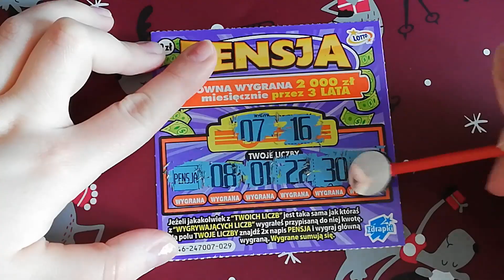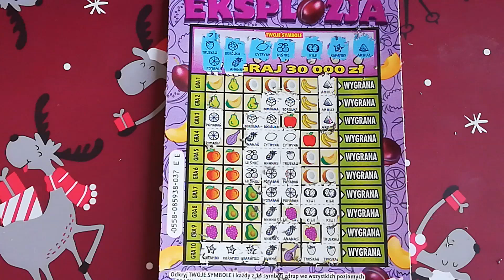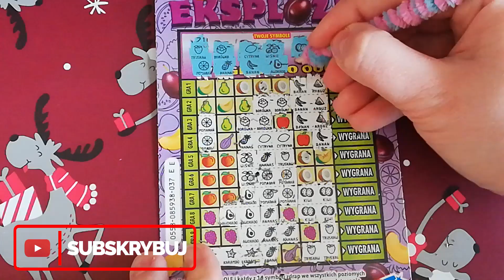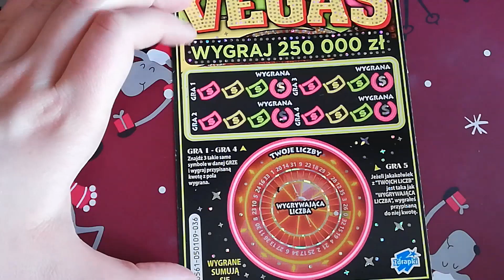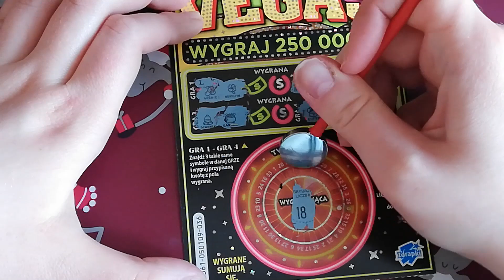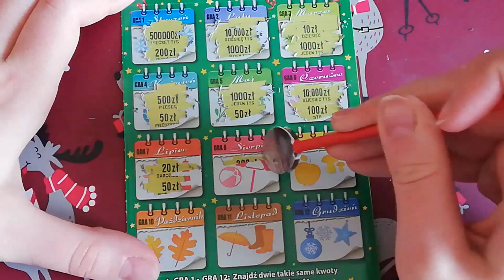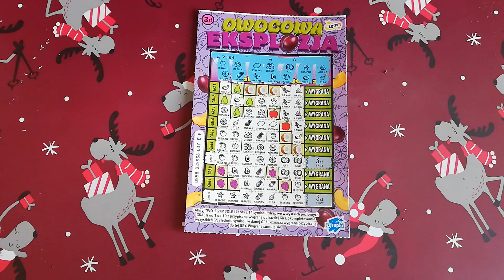ZDRAPKI LOTTO/ ILE DZISIAJ LOTTO DAŁO WYGRAĆ ❓ SPRAWDŹ 😉 JUTRO WZNOWIENIE ZDRAPKI "PREMIA" 👍😀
Hej w środę Kochani 😀 Jak się macie ? Co słychać ? 😊 Dzisiaj taki mały mix, który zafundował Marcin "Lewy", któremu serdecznie dziękuję ❤️ A już jutro wpadnijcie w godzinach porannych na wznowienie zdrapki Premia i trzymajcie kciuki za wysokie wygrane 😉.